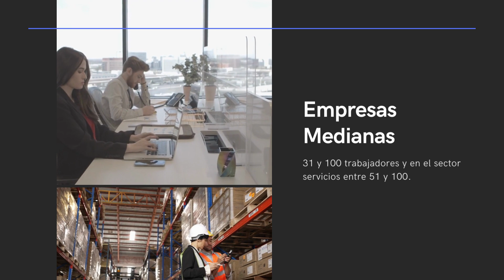¿Sabías que hay diferentes clasificaciones para el tamaño de las empresas?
La clasificación de las empresas se mide por el número de trabajadores que tiene.